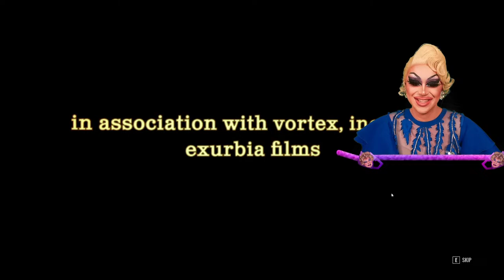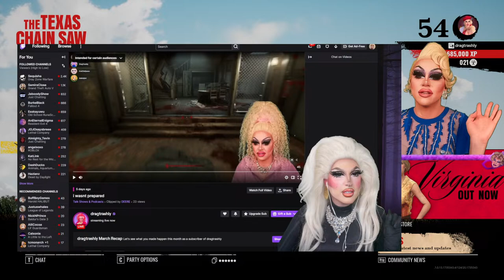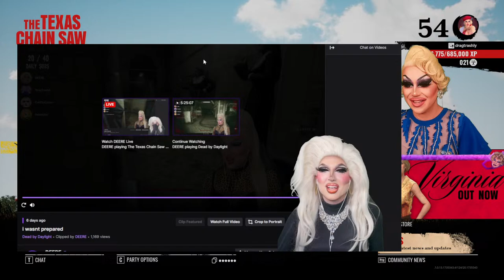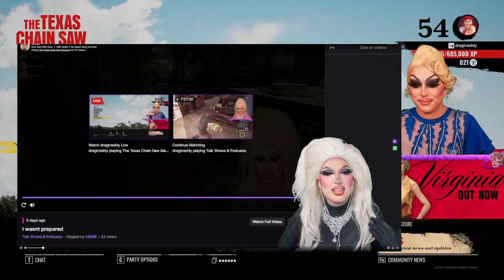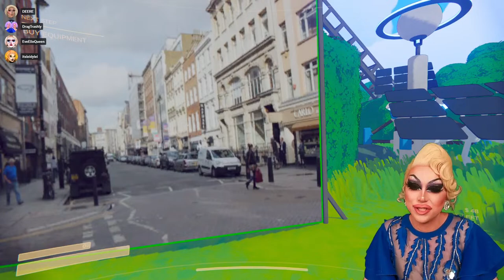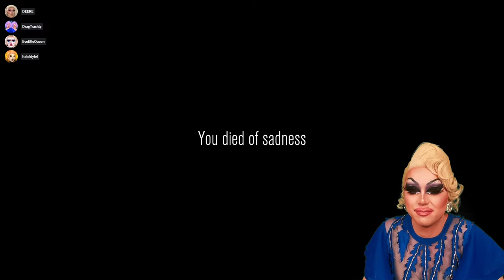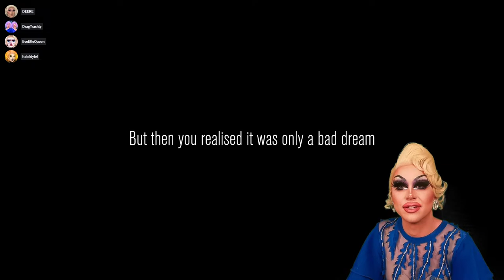Everything's prettier in TexASS